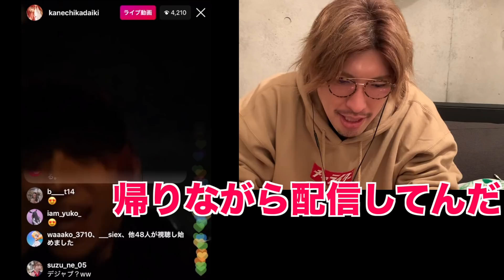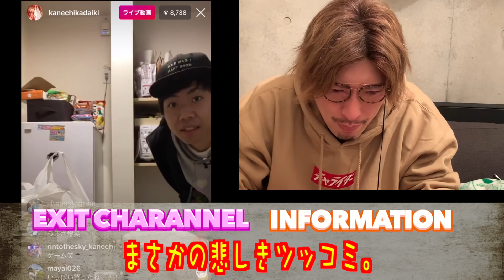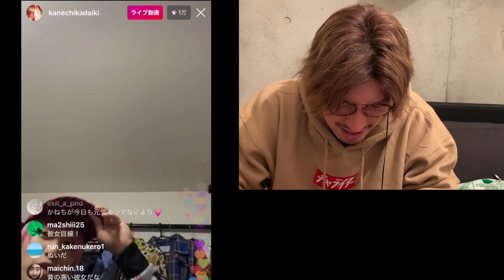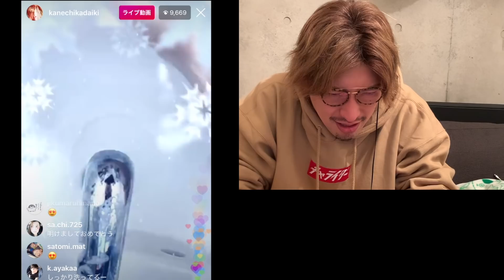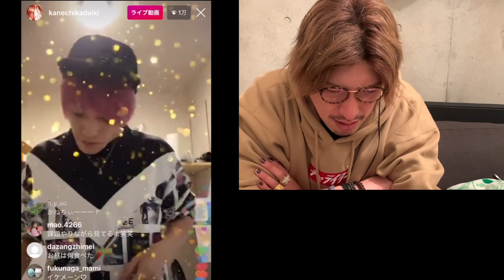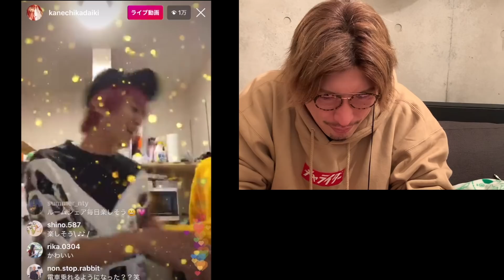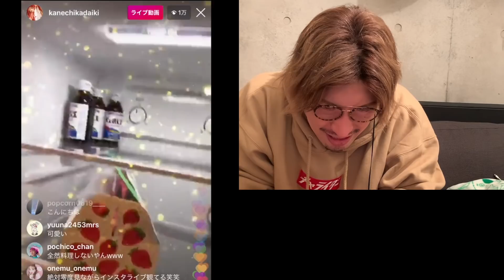視聴者1万人以上のバグ近インスタライブにりんたろーがツッコミます‼︎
どんなバグり具合か皆さんも是非見て確認お願いします‼︎